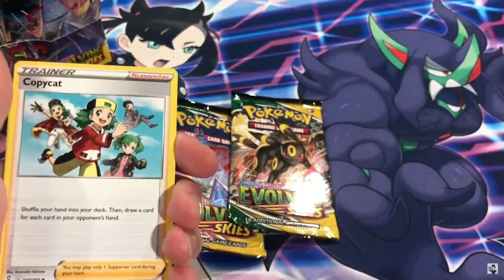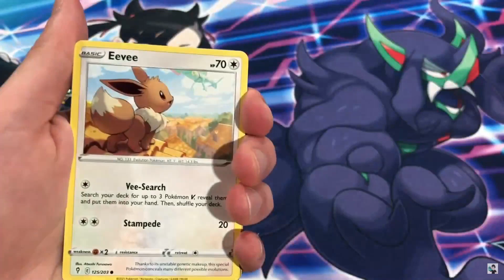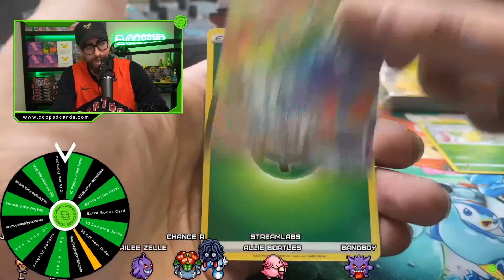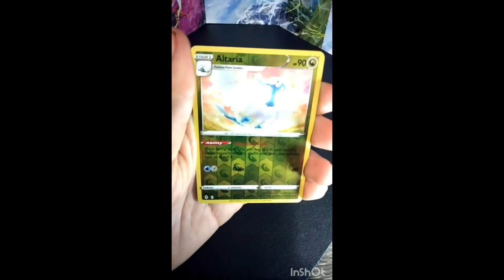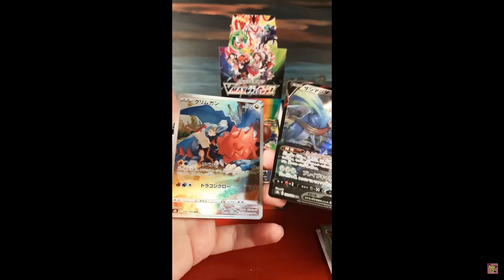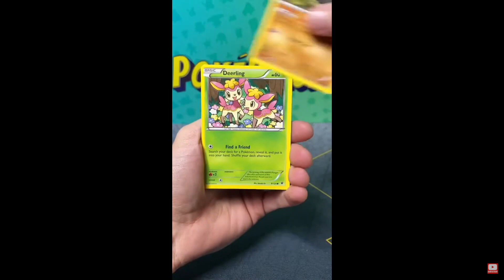Pokemon Pulls of the Week - Two Alternate Arts One Box (ep. 1)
Hello Pokemon TCG community,

We had an idea to make a compilation video of some of the best pack openings each week. We thought it would be an awesome way to discover some smaller channels as well as have a quick video of nothing but hits!